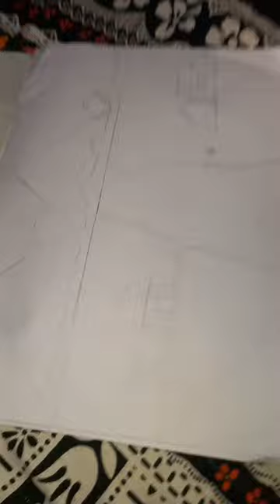17 November 2023